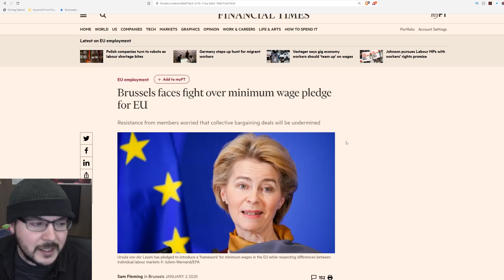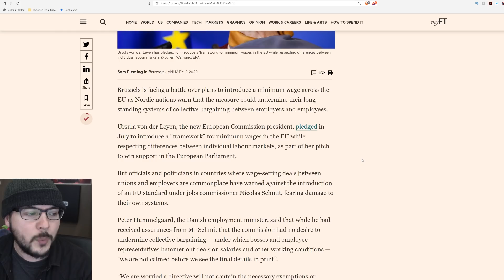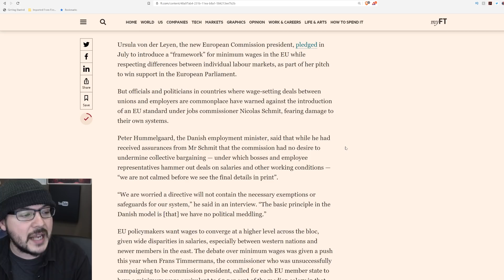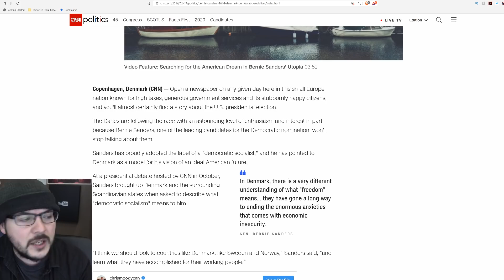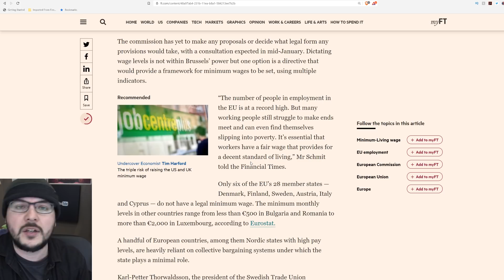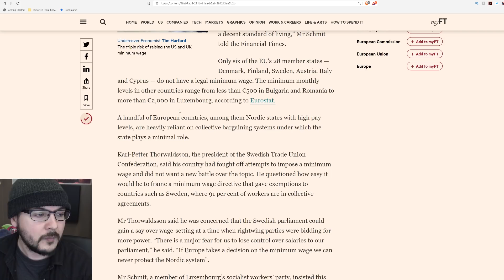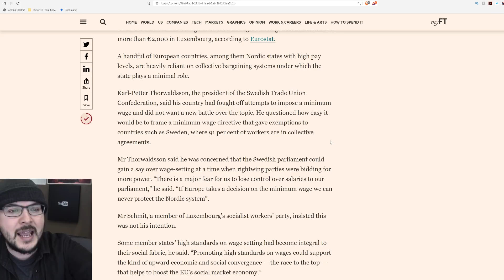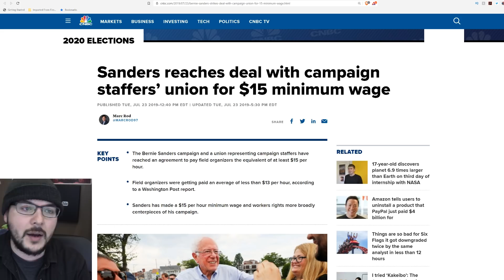"Democratic Socialist" Countries OUTRAGED Over New EU minimum Wage Law, Leftists REFUSE Minimum Wage